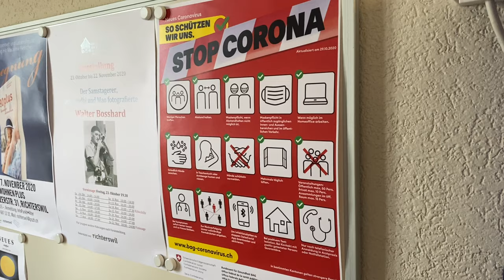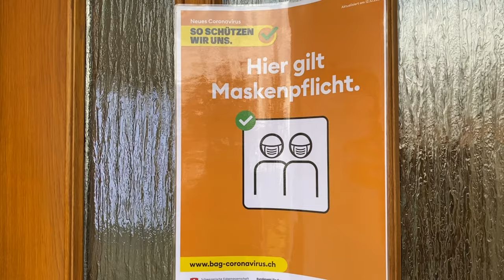Gemeinde Richterswil: Neujahrsgruss 2020/2021 Gemeindepräsident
Die Gemeinde Richterswil kann aufgrund der Corona-Pandemie den Neujahrsapéro mit der Bevölkerung nicht durchführen. Deshalb wendet sich der Gemeindepräsident im Namen des gesamten Gemeinderats mit einer Videobotschaft an die Richterswiler Bevölkerung.

Film:
Drehbuch, Aufnahmen, Schnitt, Ton: Rosa Sciacca Gübeli, Kommunikation Gemeinde Richterswil